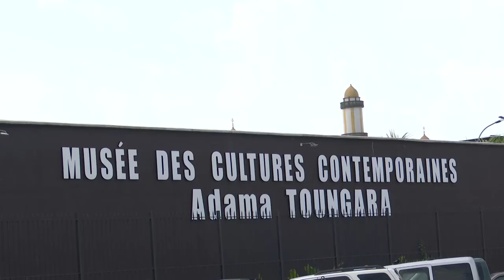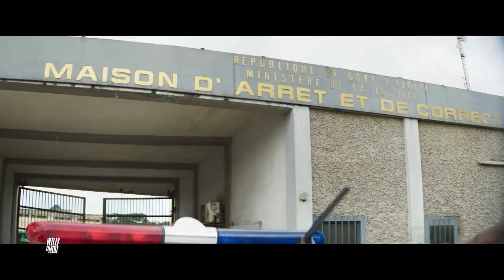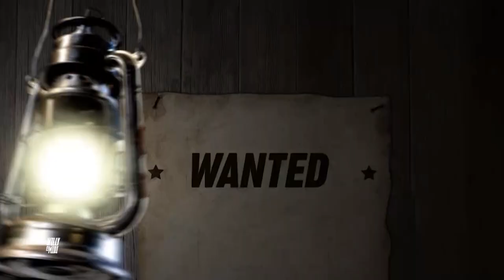WAM du 26 Novembre 2020 avec Philippe Lacôte, Laetitia Ky et Issaka Sawadogo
Ce 26 Novembre 2020, Willy recevait Philippe la Côte, Laetitia Ky et Issaka Sawadogo pour parler de la sortie du film  𝐋𝐚 𝐧𝐮𝐢𝐭 𝐝𝐞𝐬 𝐫𝐨𝐢𝐬.